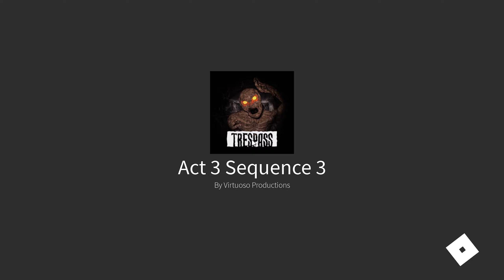ROBLOX Ep.120 : Trespass #4 - เล่น Act 3 | ในที่สุดก็ได้เจอคุณปู่แล้ว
คลิป ROBLOX 【Thai】 Ep. ที่ 120 ของผม OhmZa นะครับ
โดยผมจะมาแนะนำวิธีผ่านด่านในเกม Trespass Act 3 กันนะครับ

0:26 - เริ่มเล่น Act 3 Sequence 1 (ด่านท่าเรือ)
12:34  - เริ่มเล่น Act 3 Sequence 2 (ด่านคุกใต้เกาะ)
23:40  - เริ่มเล่น Act 3 Sequence 3 (ด่านเมืองใต้เกาะ)